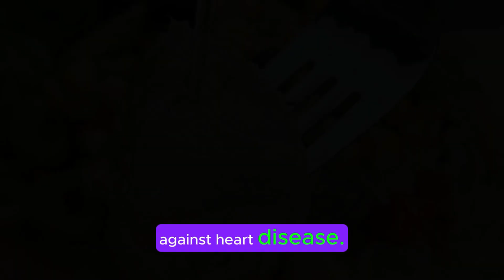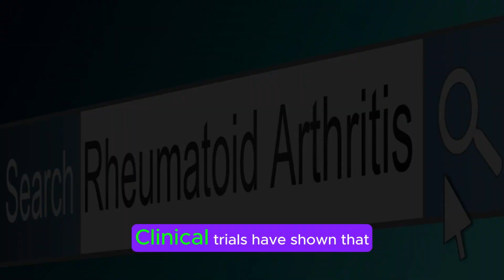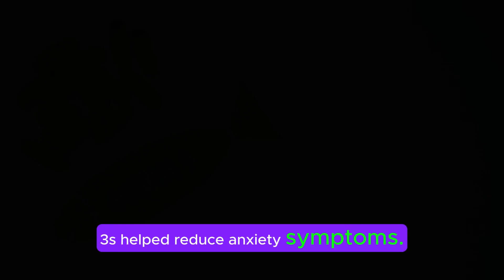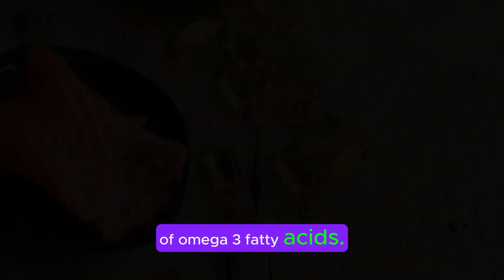Omega-3 Fatty Acids: The Essential Nutrients Boosting Your Health